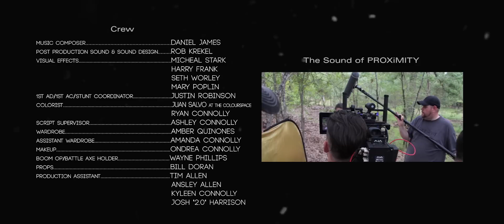PROXiMITY (A Short Film by Ryan Connolly)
Get a high-quality version of the film with over 1 HOUR OF SPECIAL FEATURES, including the On-Set Experience, VFX evolution and an in-depth Director Commentary

Special thanks to:
Dan Trachtenberg, Andrew Kramer, Mike Sutton, Hien Le, Aaron Pinto, Tony Yu.

Tim Connolly sr.

CREW:
Music Composer: Daniel James
Visual Effects: Micheal Stark Harry Frank Seth Worley, Mary Poplin
1st AD/1st AC/Stunt Coordinator: Justin Robinson
Script Supervisor: Ashley Connolly
Wardrobe: Amber Quinones
Assistant wardrobe: Amanda Connolly
Makeup: Ondrea Connolly
Production assistant: Tim Allen, Ansley Allen, Kyleen Connolly, Josh "2.0" Harrison